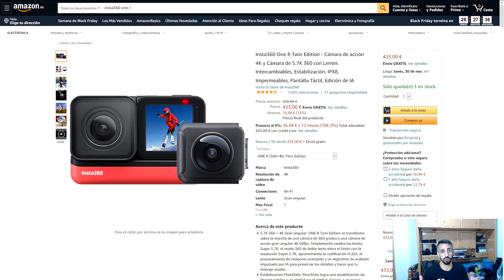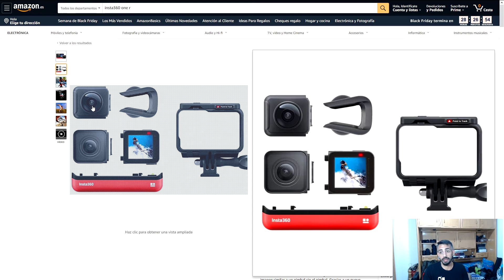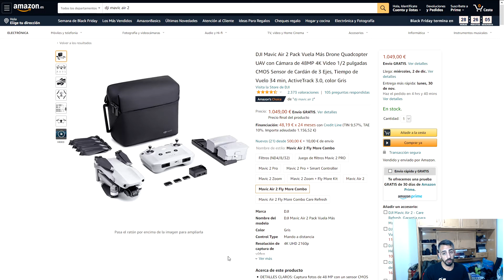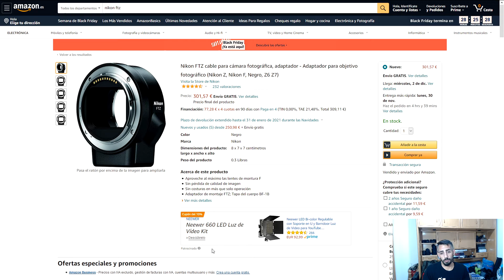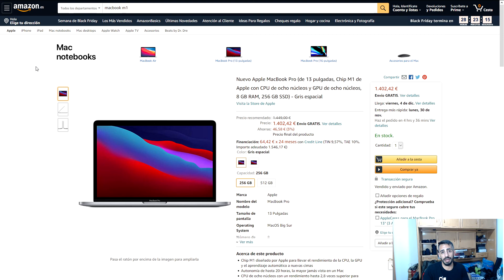📸 Insta360 One R y 5 productos más | Mi propósitos para 2021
Pues aprovechando que mañana es el Black Friday aquí os dejo mis 5 propósitos para este 2021.

Insta360 One R
DJI Mavic Air 2
Nikon FTZ
iPhone 12 Pro
MacBook Pro 13"